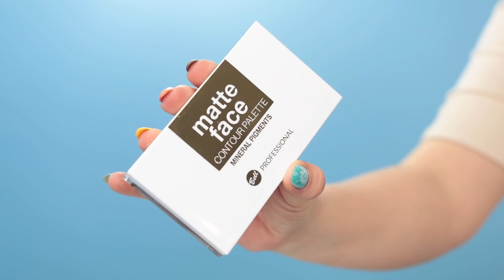NOWOŚCI Z BIEDRY- Od Mamy do GLAM DAMY - makijaż walentynkowy na każdą kieszeń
PLEASE FOLLOW ME  -  Dołącz do mnie